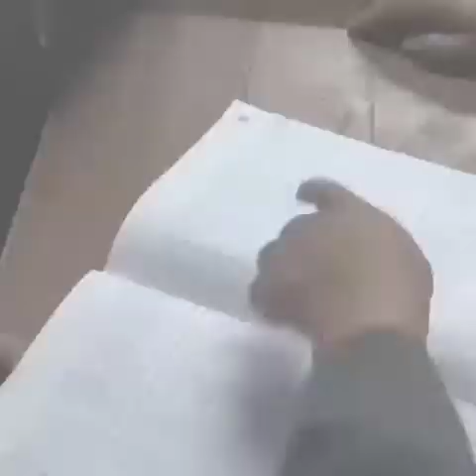TSJ CIRCULAR OPERADORES DE JUSTICIA NOTA JANETT